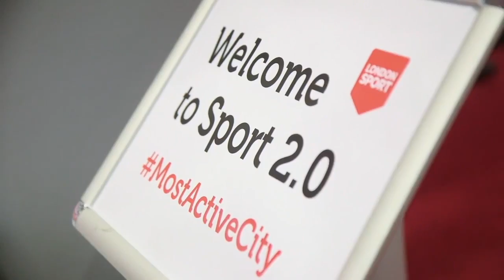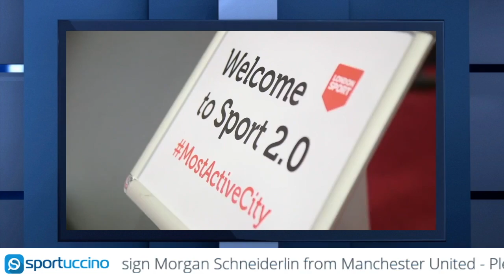Ignite Your Fitness: Unveiling the Roadmap for 1,000,000 Fit Londoners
How do you get 1 million Londoners more active by 2020?

That is the goal of London Sport and on Wednesday’s Sportuccino we ask that question to their Director of Business Development Radha Balani.

We discuss how they help people find the right activity. We also look at how technology can play a role in keeping people active.

Plus Radha talks about how they celebrate grassroots sports at the London Sport Awards.

You can learn more about London Sport at londonsport.org.

Sportuccino is LIVE weekdays at 8am GMT, 3am ET/12am PT and 4pm HKT.

We discuss sports, health, fitness, nutrition and travel every weekday.